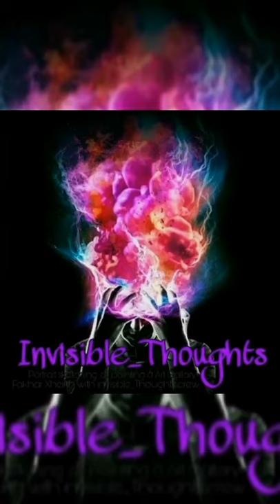Joker | Joaquin Phoenix | Mirror Painting | By Sheikh Fakhar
Asslam_o_Alaikom
This is me again with my new video so today I'm going to make mirror painting of joaquin phoenix this painting took 2 months to complete it took lots of efforts in process of making
Asslam_o_Alaikom
This is me again with my new video so today I'm going to customise my helmet...

. I've been working on it since 28 April 2021. I added some aesthetic shots and Calligraphic Art work with Sufi Art location of this video is Dhaunkal city Wazirabad...
Ig you really love my work and want to see more from me.

 i added little bit cinematics visuals.. And some editing skills from myself...
Topic : Portrait painting of Hannah baker from 13 reasons why...

Thank you so much to All of you for getting in touch with us.